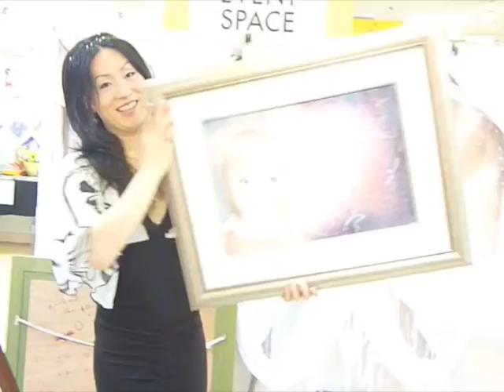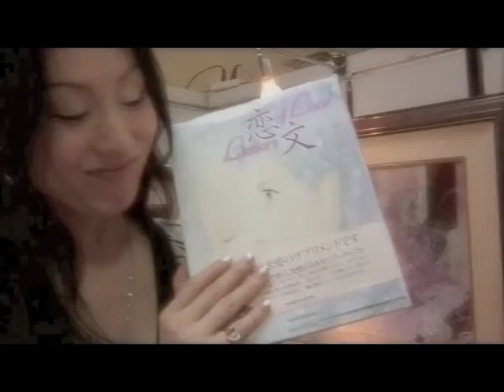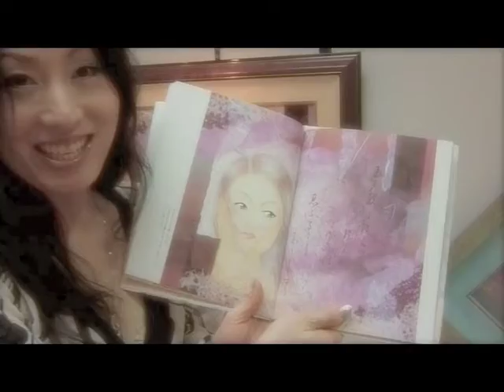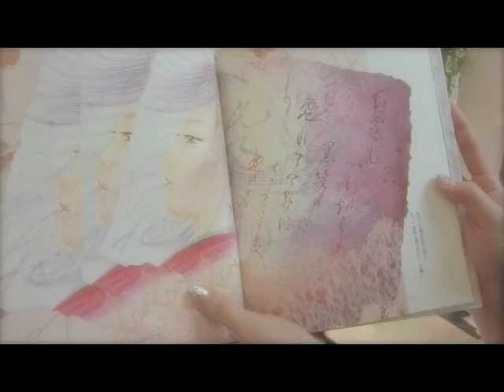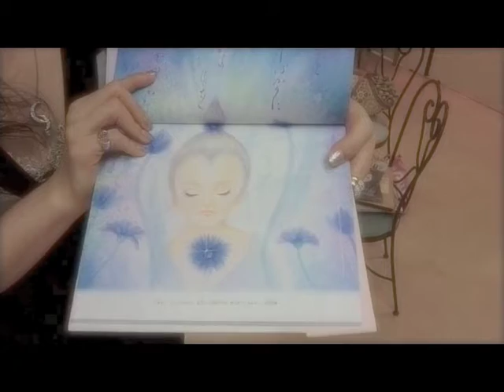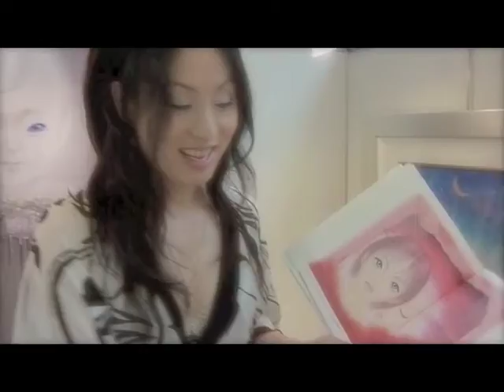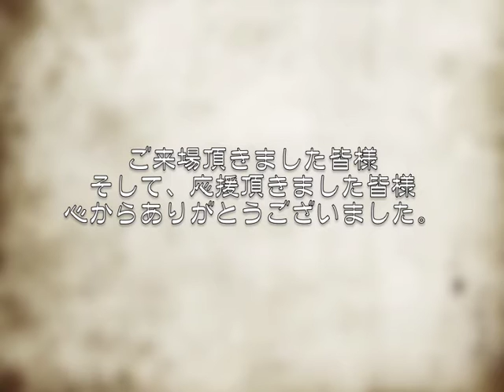京阪デパートこうぶんこうぞう展「時の中のこども達」会場風景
こうぶんこうぞう展『時の中のこども達』で、ご購入されたお客様に頼まれて気さくにサインをするこうぶんこうぞうと、画集「恋文」に掲載している作品の説明をするこうぶんこうぞうです。。。

★[こうぶんこうぞう]YouTubeチャンネル

★Profile
Born Male, But as a Result of G.I.D(Gender Identity Disorder),In 2002 Desided to Undergo a
Series of Treatments in Order to Fullfill the Desire to Become a Woman.

Born in Osaka Japan, 1971
Work is Created in Japan

★Publication
･2000 First Book of Illustration's Titled "KODOMO"
･2002 Second Book of Illustration's Titled "KOIBUMI～Letters of Love～"

■Group Exhibition
･2001 at DAIMARU Department Store "Tottori Prefecture" at "Aste Kawanishi" Shopping Mall at FUKUYA Department Store HIROSHIMA
･2009 at "GEISAI#12" Art Event (Selected No.1) Produced by Takashi Murakami at "TUGBOAT Autumn Award 2009" (Prize Winner) by Web Gallery "TUGBOAT"

■Solo Exhibition
･1996 First at Gallery "UZUSHIO"
･1997 Second at Gallery "UZUSHIO" at Gallery "STRADA" at Hotel Nikko Osaka (August, December) at Gallery "MOE"
･1998 at Gallery "STRADA" (January, September) at "ESPACE JUANNE" at JR TOKYO KAMATA STATION at Hotel Nikko Osaka (August, December)
･1999 at "Takamiya" Gallery
･2000 at "MARUZEN" Book Store, SHINSAIBASHI at KOBE Hankyu Department Store at Gallery "MUSEUM" at "OKUWA" Shopping Mall
･2001 at "MARUZEN" Book Store, NAMBA OCAT at "MARUZEN" Book Store, SHINSAIBASHI at HANKYU Department Store, KOBE at "4 CAT'S" Gallery
･2002 at Gallery "KYOBIDO" at HANKYU Department Store, KOBE at "HONMA" Golf Club House, WAKAYAMA at Gallery "HALCION",KOBE
･2006 at DAIMARU Department Store, UMEDA

■Others
･2000 Selected by TV Tokyo's "ASAYAN" Program to Participate in Group Exhibition in New York.(My picture at chosen as an invitation card.)
･2002 Illustration Used by HANKYU Railway on Prepaid "LAGARE" Train Card.

Most of Kozo's Illustrations are Based on Images of Children Who Are, She Feels,
Reflections of Their World Around Them. In Flounced by Meir Parents and Living Environment,
Mirroring Society.